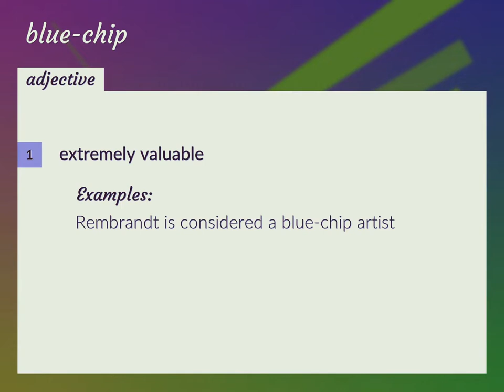Blue-chip | meaning of Blue-chip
What is BLUE-CHIP meaning?